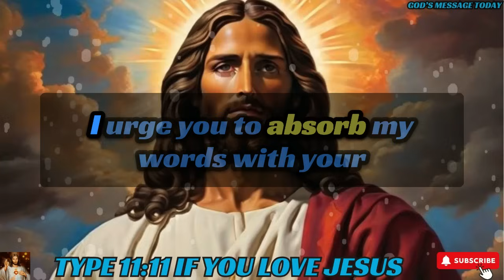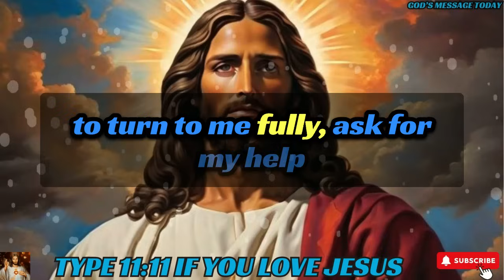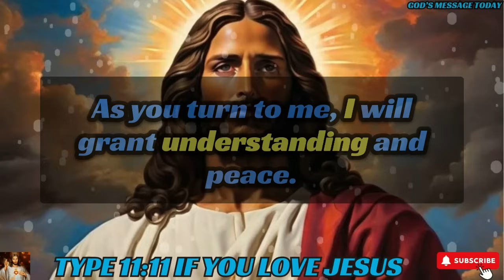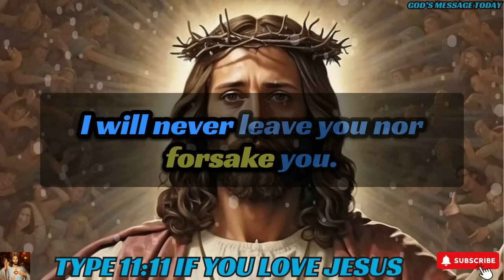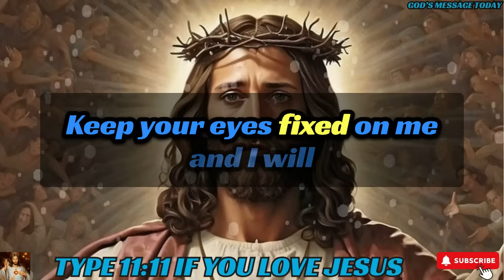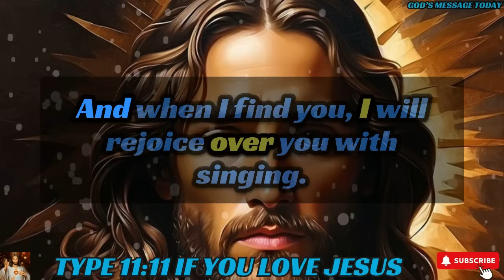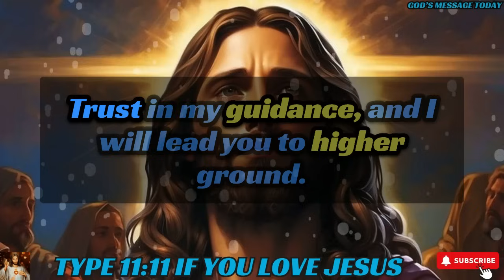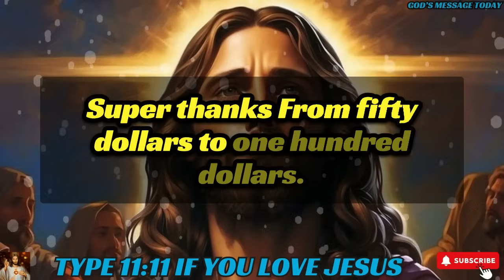🛑"You Will Regret Later If You Ignore This Message Today" | ।God's message today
bible scriptures
god's message
bible quotes
bible verses about love
faith quotes
Christian quotes